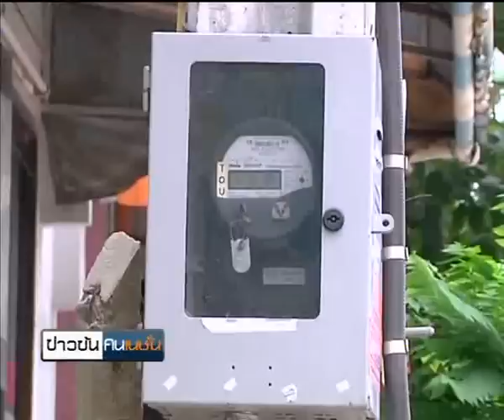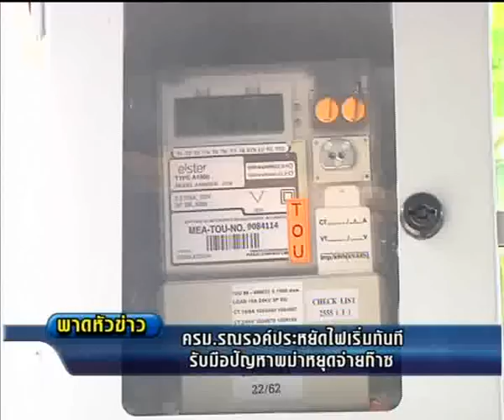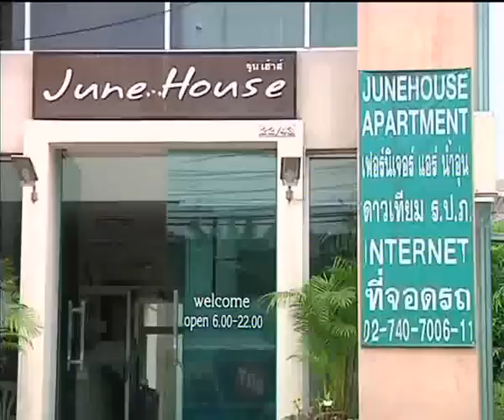เจรจาขอเลื่อนปิดซ่อมบำรุง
รายการข่าวข้นคนเนชั่น ประจำวันที่ 19 กุมภาพันธ์ 2556

-เสนอ... นายพงษ์ศักดิ์ รักตพงศ์ไพศาล รัฐมนตรีว่าการกระทรวงพลังงาน เตรียมเจรจาเลื่อนปิดซ่อมท่อส่งก๊าซพม่าให้ใกล้ช่วงสงกรานต์ เล็งใช้พลังงานน้ำมาทดแทน